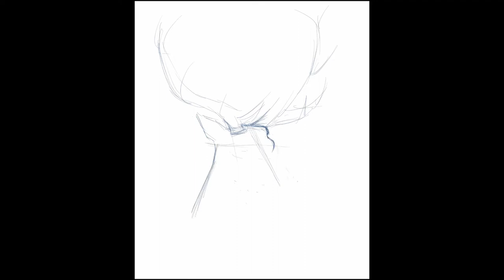Deer | Ink Painting | Procreate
Head of a deer painted on black canvas.
Some paintings look better on black canvas, for example this one ^^. I have two more paintings on black canvas, a swan and a wolf. You can find them on my Instagram.